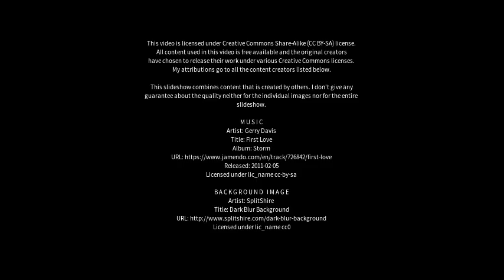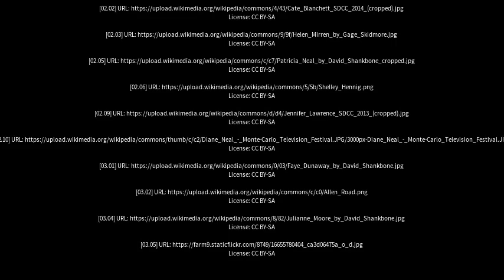Best places to visit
Best places to visit - Marlee (Australia) Best places to visit - Slideshows from all over the world - City trips, nature pictures, etc.